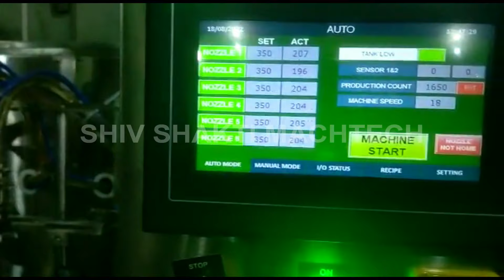Mustard /Edible Oil Six Head Filling Line | Servo Filling, Capping & Labeling | Shiv Shakti Machtech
Shiv Shakti Machtech presents a specialized Mustard/Edible Oil Six Head Filling Line, incorporating Servo Filling, Capping, and Labeling technologies. This advanced filling line is meticulously designed to cater to the unique requirements of the mustard and edible oil industry, offering a comprehensive solution from filling to labeling. The Servo Filling technology ensures precise and efficient filling, guaranteeing accuracy in measurement and minimizing wastage. Complementing this, the Capping and Labeling technologies contribute to a seamless packaging process, providing secure seals and accurate labeling for each bottle. The integration of these technologies into a six-head filling line enhances production capacity, making it suitable for high-volume manufacturing. Shiv Shakti Machtech's commitment to quality and innovation is evident in the design of this filling line, offering mustard and edible oil manufacturers a turnkey solution to optimize their production efficiency and maintain product integrity. The Mustard/Edible Oil Six Head Filling Line exemplifies Shiv Shakti Machtech's dedication to delivering cutting-edge and reliable machinery tailored to the specific needs of the edible oil industry.

सरसों का तेल सिक्स हेड बॉटल फिलिंग लाइन, મસ્ટર્ડ ઓઇલ સિક્સ હેડ બોટલ ફિલિંગ લાઇન, ખાદ્ય તેલની બોટલિંગ મશીન, खाद्य तेल बॉटलिंग मशीन, சமையல் எண்ணெய் பாட்டில் இயந்திரம்,
ఎడిబుల్ ఆయిల్ బాట్లింగ్ మెషిన్, ভোজ্য তেল বোতলজাত মেশিন, खाद्यतेलाची बाटली भरण्याचे यंत्र, خوردنی تیل کی بوتل بھرنے والی مشین,
Edible Oil Bottling Machine, Cooking oil machine, खाना पकाने के तेल मशीन,
சமையல் எண்ணெய் இயந்திரம்

For more information of our product range, please visit: shivshaktimachtech.com